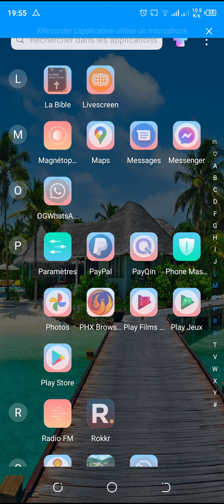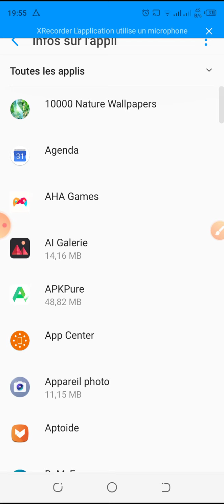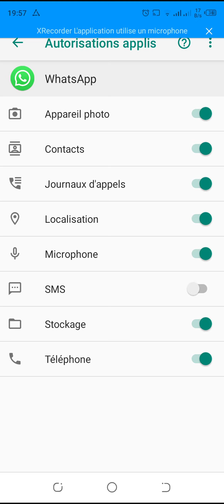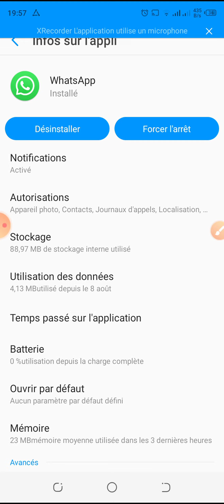Comment résoudre le problème de micro de mon WhatsApp 🤔🤔🤔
dans cette astuce de vidéo je vous montrerai comment résoudre le problème de micro de votre WhatsApp,